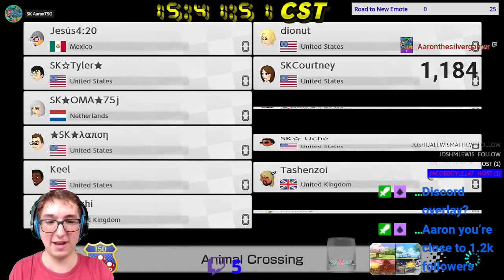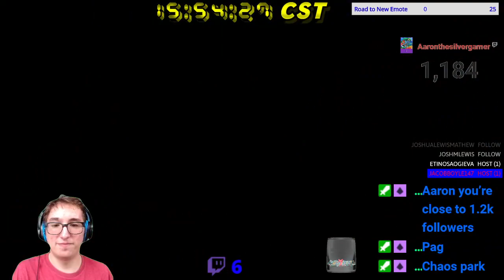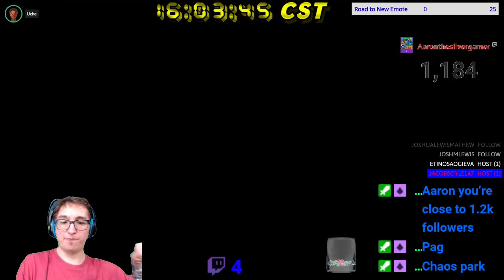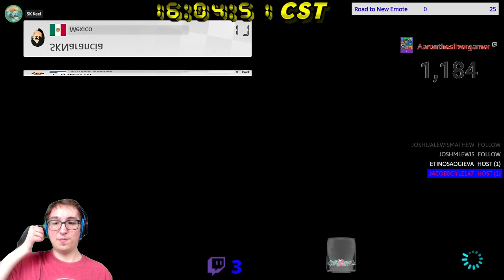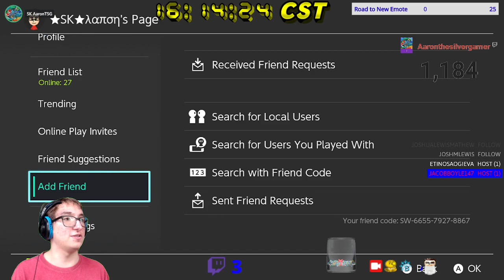SK's CourtJoJo's Birthday Bash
Streamed on August 3, 2021. This is actually my first SK Event back in quite some time. This event is rather interesting, since we all have to use our miis for this birthday bash.